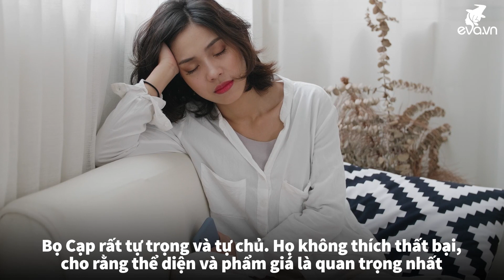3 chòm sao trời sinh số mệnh đào hoa, luôn thu hút bất chấp bản thân mong muốn hay không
★ | Những người thuộc 4 chòm sao này rất thu hút người khác giới, có thể là do tính cách, ngoại hình hay bất kỳ điều đặc biệt nào khác.